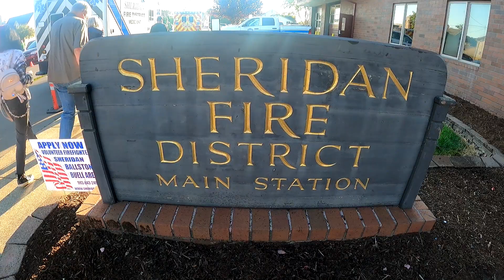Flying the Flag, and Fallen Firemen. Honor and Respect.